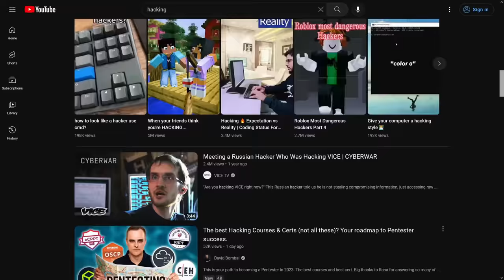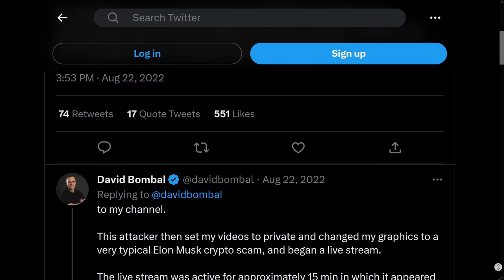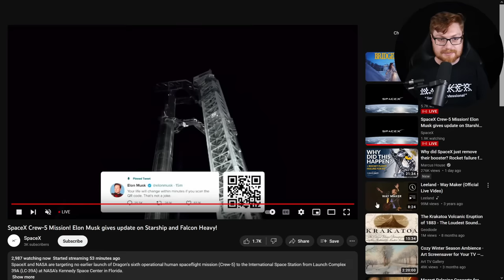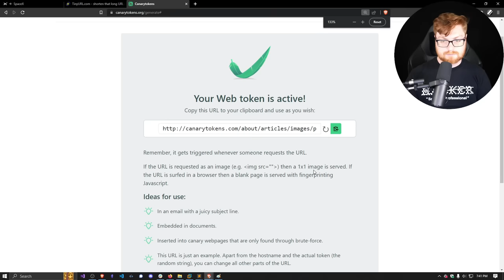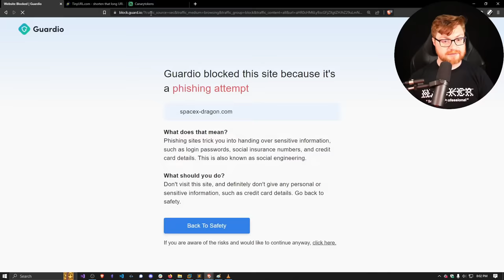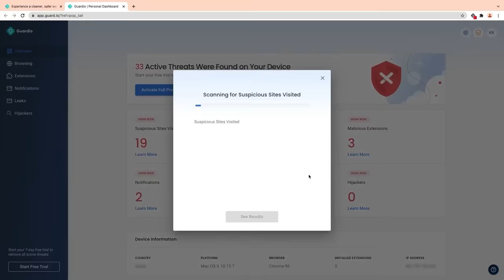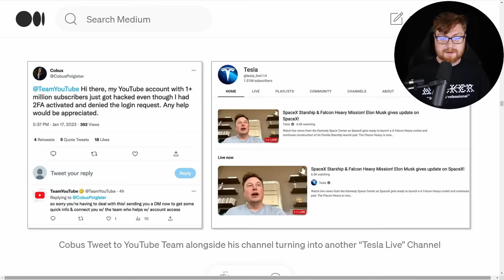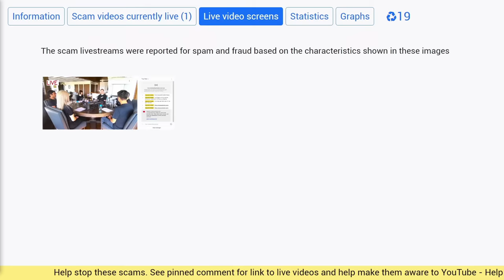How YouTubers Are Getting Hacked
|| Guardio protects you against malicious websites and scams like these!